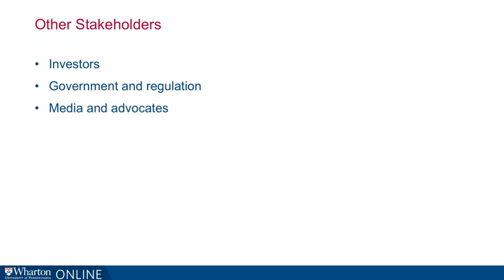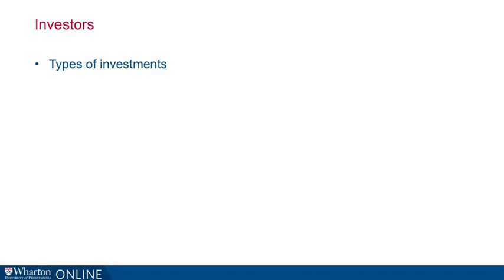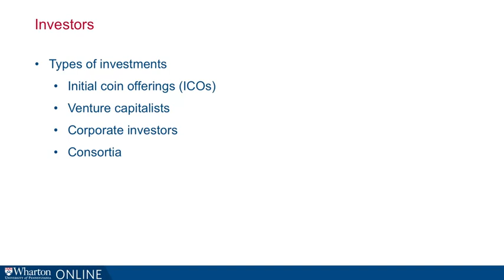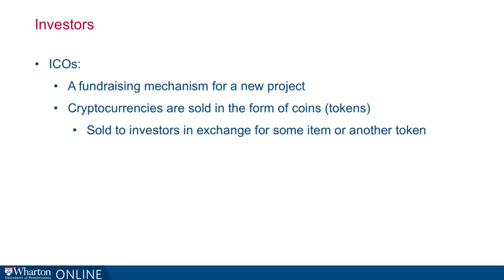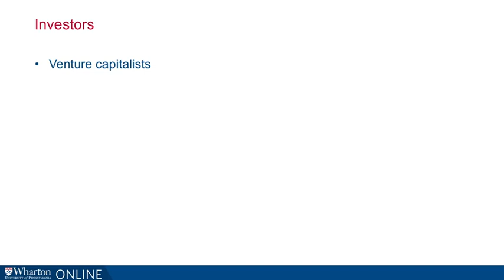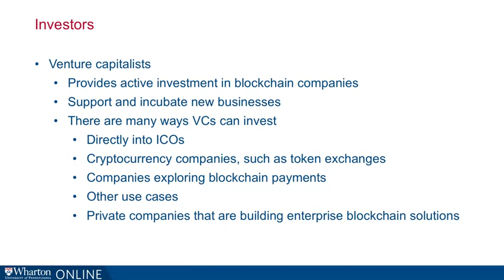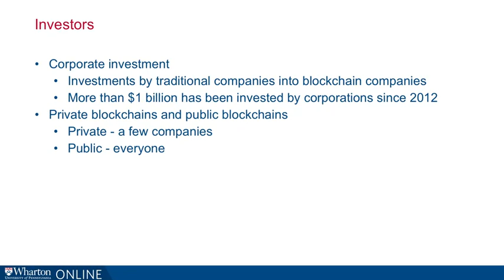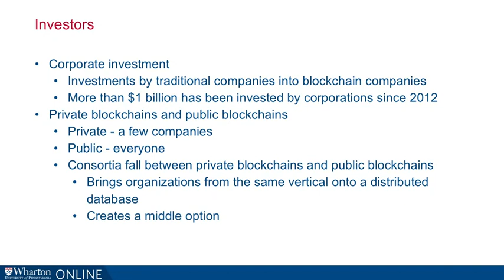20-Investing in Blockchain | Cryptocurrency for beginners | Technical analysis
LearnEra Studio Giving Great opportunity For Crypto Lovers.
You Will Learn bitcoin analysis,bitcoin prediction 2021,technical analysis cryptocurrency.
which make You perfect trader in Crypto Market.
Thankyou.